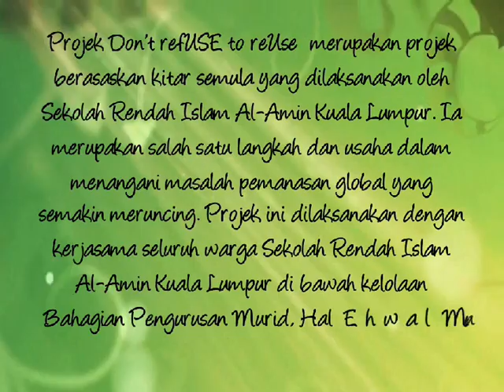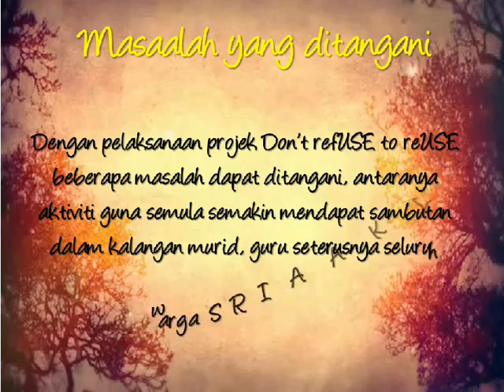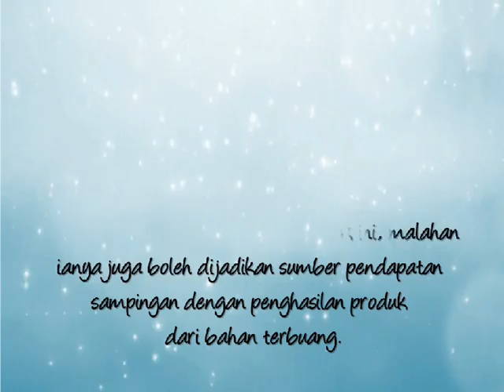GO GREEN SRIAAKL - DONT REFUSE TO REUSE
VIDEO GO GREEN SRIAAKL - DONT REFUSE TO REUSE